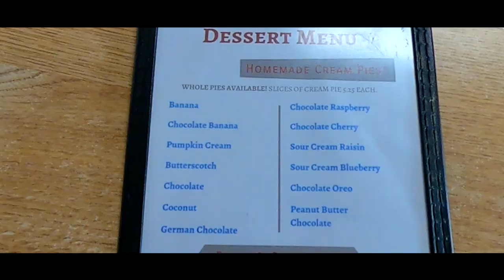MONTANA/ 2 MONTH WESTERN ROADTRIP/ Belita👀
MONTANA/ 2 MONTH WESTERN ROADTRIP